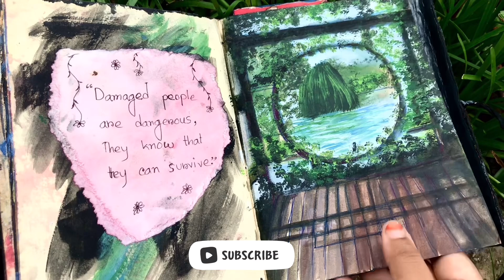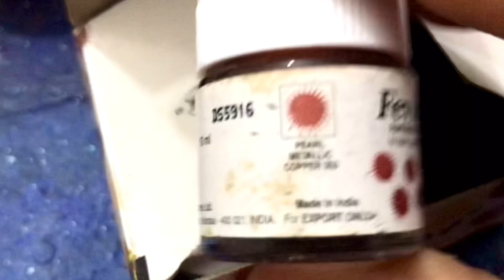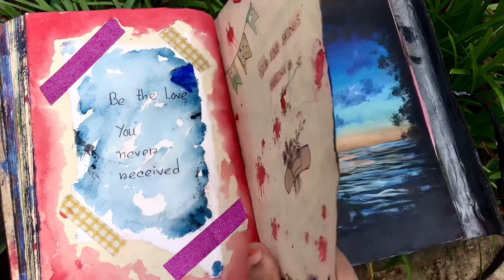Bronze Effect with Acrylic Paint | Bangla Art Tutorial | Bangladesh Painting Video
🎨আসসলামু আলাইকুম!
আজকের ভিডিও আমি খুবই Interesting একটা পেইন্টিং টেকনিক নিয়ে কাজ করেছি! 💞

💥How to Paint a Realistic Tree || Basic Acrylic Painting Tutorial for Beginners || Realistic গাছ আঁকার মজার কৌশল!

 আপনাদের ভালবাসা এবং সাপোর্ট সাথে থাকলে আমি ভবিষ্যতে পেইন্টিং নিয়ে আরও ডিটেইলসে ভিডিও বানানোর চেষ্টা করব ইনশাল্লাহ!
আশা করি আপনাদের একটু হলেও উপকার করতে পারব❤️ ভিডিওটি কেমন লাগল কমেন্টে জানাতে ভুলবেন না!🥰

আপনারা চাইলে আমার Facebook Page এবং Instagram টাও ঘুরে আসতে পারেন। ওখানে আমার অসংখ্য পেইন্টিং এর কাজ রয়েছে!☺️